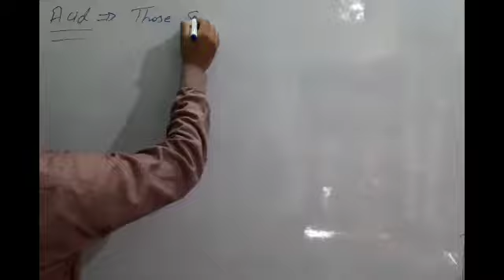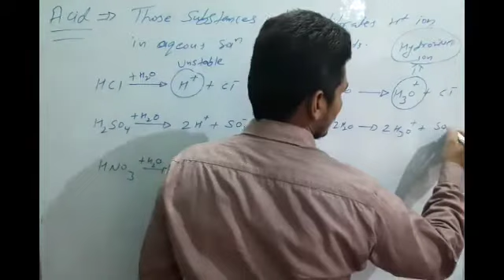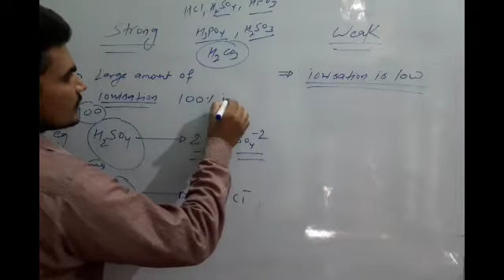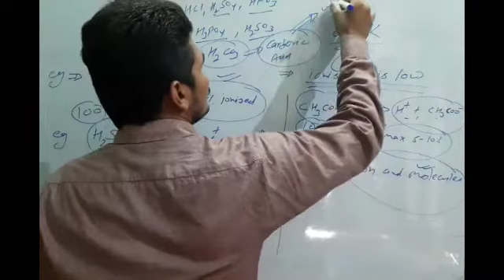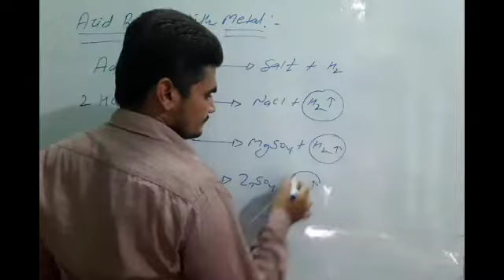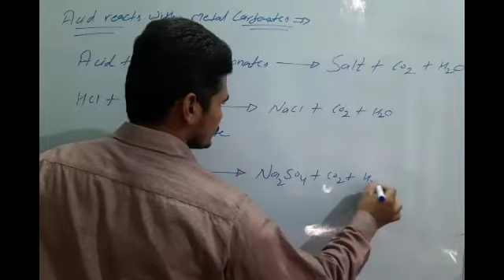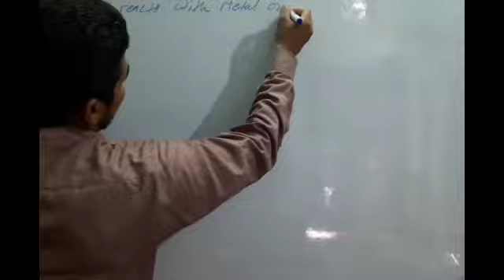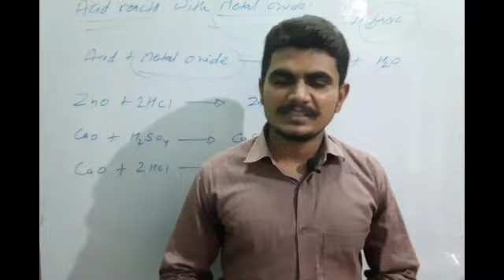Acid,base and salt || part 2 || class 10th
hlo students in this video we are going to study chapter-2 of class 10th that is acid,base and salts.